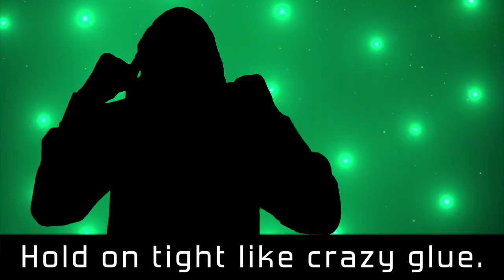ONLY YOU - Official New Music Video with Eliezer G. & Chaim G. - Strengthen Your Relationship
When I… Don’t know what to do… Turn only to you.
Hold on tight like crazy glue.
When I stumble and fall, You answer my call.
Help me to climb up the wall.

Life can be tough at times its Drastic,
Stuck in deep mud, quicksand, & Mastic.
Full of hot air, empty Bombastic,
All knotted up, tight, short, & Spastic.

Attacked on all fronts - Iconoclastic,
Life seems so random, variably Stochastic.
Others mean, talk down, scornful Sarcastic,
Narrow minded, singular centrally Synclastic.

Stretch out your mind, become Elastic.
Learn to bounce back - rubbermaid Plastic.
Enlighten Exponentially Ecclesiastic,
Mold Mind More Meaningful Monastic.

Shout Energetically Enthusiastic!!
That life is full, fun & Fantastic!
Bend over backwards, flex Gymnastic,
Pursue Peace, Hope Happiness, Chime Chiliastic.

Avoid unnecessary wordiness - Periphrastic,
Repetition, same sense, different words - Pleonastic.
Educate, read up, become Scholarly Scholastic,
Plan to Properly Praise, Eagerly Encomiastic.

Make Molds More Malleable, Mix Mesoblastic,
Tackle Tissue Taking Together, Zany Zooplastic.
Form rock solid lava - Pyroclastic,
Stay cool, Don’t melt in heat - Thermoplastic!

Have an Awesomedacious Day!